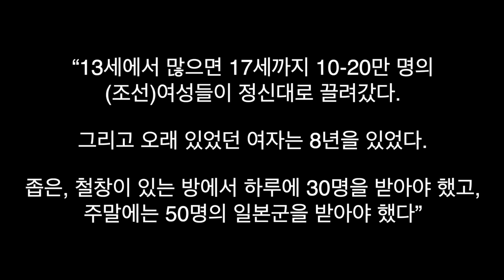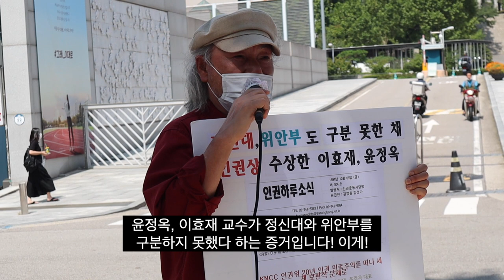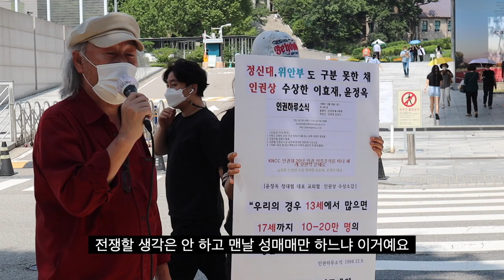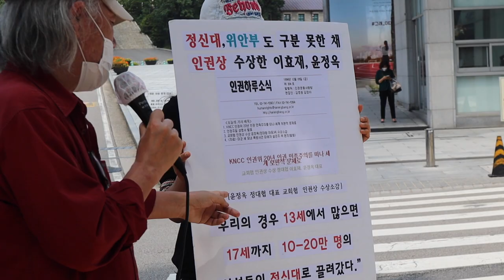일본군인 80만 명 풀어서 위안부 20만 명 강제연행했다고?ㅋㅋ